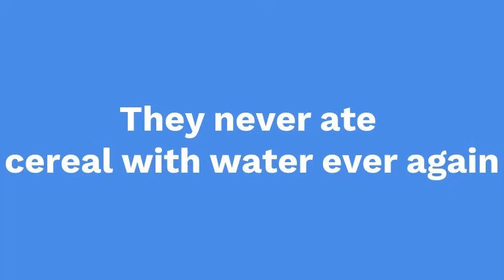Some argument I saw on twitter but Objection.lol